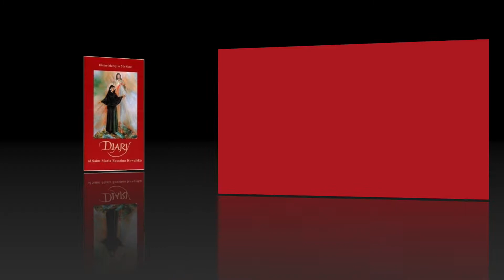Reflection 24 days: The Purification of Your Soul